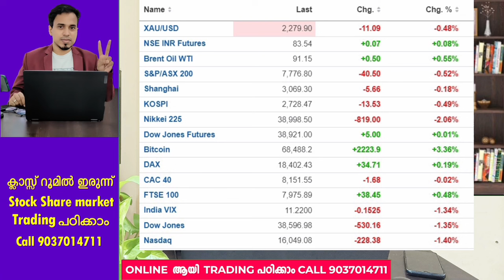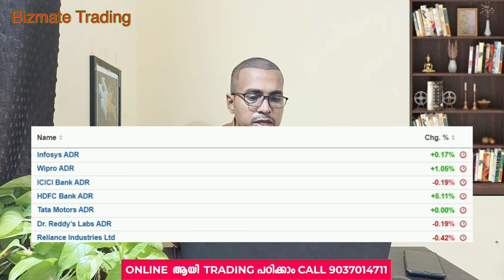Pre Market News | Stock Market News Malayalam | Stock Market Kerala